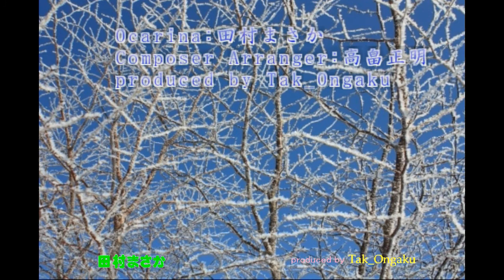極寒のテーマ for TESHIKAGA